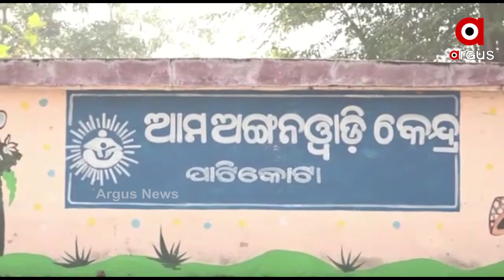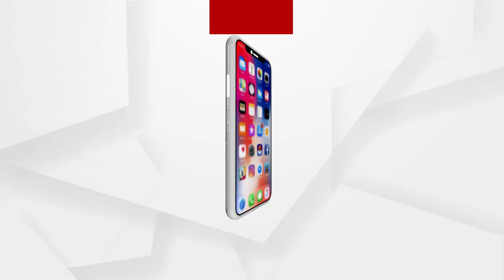ନଳକୂପରୁ ଅନବରତ ଝରୁଛି ପାଣି ..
ନଳକୂପରୁ ଅନବରତ ଝରୁଛି ପାଣି । ଆଶ୍ଚର୍ଯ୍ୟ ଲାଗୁଥିଲେ ବି ସତ । ବର୍ଷ ତମାମ ଦିନରାତି 24ଘଣ୍ଟା ଝରୁଛି ସ୍ୱଚ୍ଛ ନିର୍ମଳ ଝର । ଏପରିକି ଖରାଦିନରେ 2ହଜାର ଲୋକଙ୍କ ଜଳକଷ୍ଟ ଦୂର କରେ ଏହି ନଳକୂପ । ଗଜପତିରୁ ଦେଖିବା ଆମର ସ୍ୱତନ୍ତ୍ର ରିପୋର୍ଟ ...